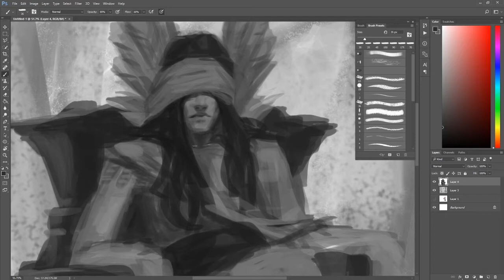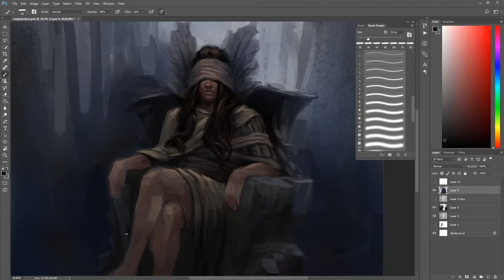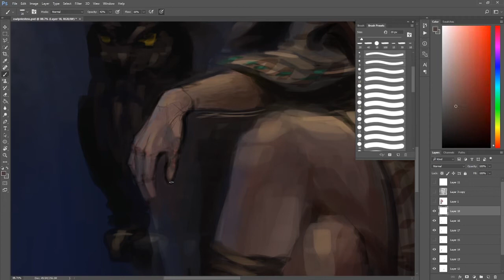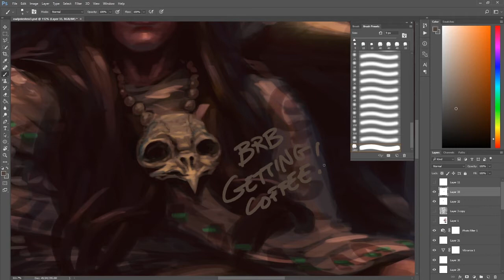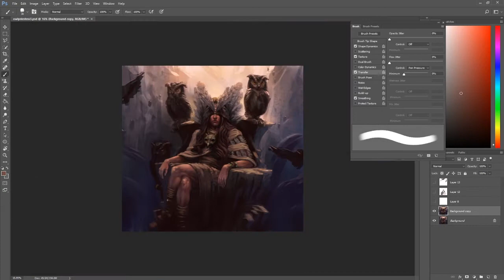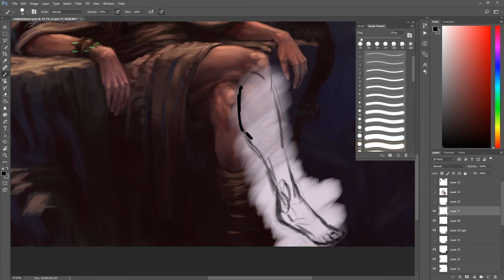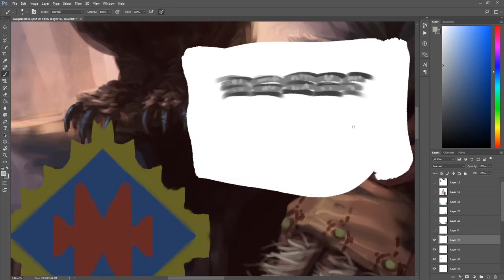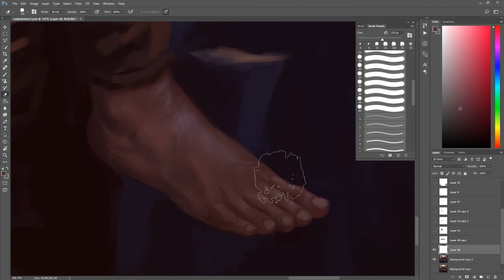Digital Painting Time Lapse, Owl Priestess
This is a digital painting of my oc character the Owl Priestess. She is a part of a series I hope to get started on one of these days. I hope you enjoy the video!

If you would like to watch the process in real time.

to get alerts when I'm streaming.